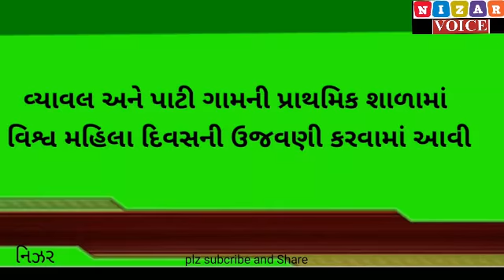વ્યાવલ અને પાટી ગામની પ્રાથમિક શાળામાં વિશ્વ મહિલા દિવસની ઉજવણી કરવામાં આવી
World woman's day celebrate in nizar - kukarmunda  primary Schools ..